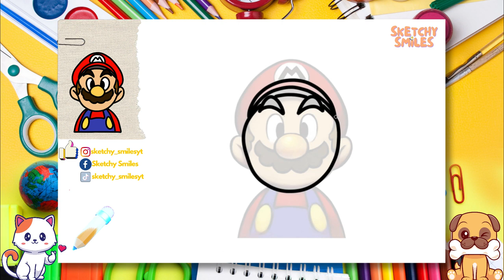How to Draw Super Mario | Step by Step Drawing Tutorials for Kids | Learning Videos for Toddlers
✨ Let's draw and paint Super Mario step by step together! Join us and watch all of our easy step by step drawing tutorials for beginners and for kids! 👣

0:00 Intro 🎞️
0:23 Let's Start Drawing✏️
5:00 Let's Color Our Sketch 🎨
10:05 Congratulations! 🥳🎉🎈

cute drawing,
drawing tutorial,
drawing easy,
drawing art,
drawing and coloring,
Drawings,
Basic Drawings,
Simple Drawings,
Drawings Lessons,
Line Drawings,
Cute Drawings.
Easy Drawings,
Simple Drawings,
simpatico disegno,
tutorial di disegno,
disegno facile,
Disegnare,
Disegni di base,
Come disegnare,
Disegni semplici,
Come colorare,
Come colorare,
Disegni carini.
Disegni facili,
Disegni semplici,
Cosa disegnare,
süße Zeichnung,
Zeichnungs-Tutorial,
einfach zeichnen,
Kunst zeichnen,
Zeichnen und Ausmalen,
Ziehen,
Zeichnungen,
Grundlegende Zeichnungen,
Einfache Zeichnungen,
Zeichenunterricht,
Strichzeichnungen,
Nette Zeichnungen.
Einfache Zeichnungen,
Einfache Zeichnungen,
lindo dibujo,
tutorial de dibujo,
dibujar facil,
dibujos simples,
que dibujar,
joli dessin,
tutoriel de dessin,
dessin facile,
Dessiner,
Dessins,
Dessins de base,
Comment dessiner,
Dessins simples,
Comment colorier,
Comment colorier,
Dessins mignons.
Dessins faciles,
Dessins simples,
Que dessiner,
رسم لطيف
رسم تعليمي
الرسم السهل ،
فن الرسم
رسم وتلوين،
رسم،
الرسومات،
رسومات أساسية ،
كيف ترسم،
كيفية رسم جيد ،
رسومات الخط
كيف تلون ،
كيف تلون ،
رسومات لطيفة.
رسومات سهلة
رسومات بسيطة
Adım adım çizim,
sevimli çizim,
çizim öğretici,
kolay resim,
çizim ve boyama,
Çizmek,
Çizimler,
Temel Çizimler,
Nasıl çizilir,
Basit Çizimler,
çizim dersleri,
Çizgi çizimleri,
Nasıl Renklendirilir,
Sevimli Çizimler
Kolay Çizimler,
Basit Çizimler,
Sanat Dersleri,
Art school,
okul öncesi,
toddler activities,
kid activity,
çocuklar için aktivite,
kindergarden,
anaokulu,
Ne Çizilir,
desenho fofo,
tutorial de desenho,
desenho fácil,
Desenhar,
Desenhos Básicos,
Como desenhar,
Desenhos Simples,
Como Colorir,
Como Colorir,
Desenhos fofos.
Desenhos fáceis,
Desenhos Simples,